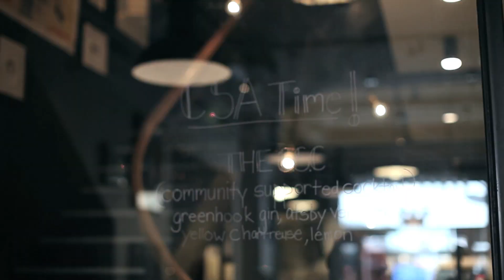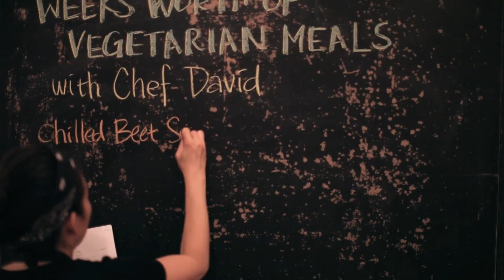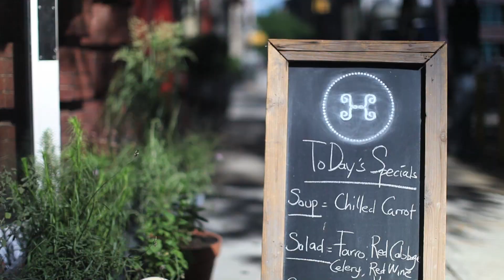Haven's Kitchen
Directed by Chauncey Zalkin, co-founder Show Love with Peter Crosby DP & Editor